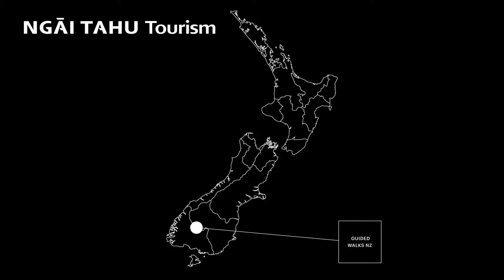Ngāi Tahu Tourism - an introduction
This video is an introduction to Ngāi Tahu Tourism and our 13 businesses around Aotearoa.